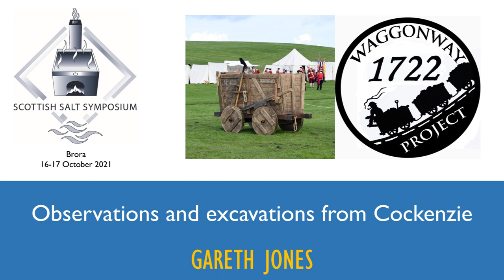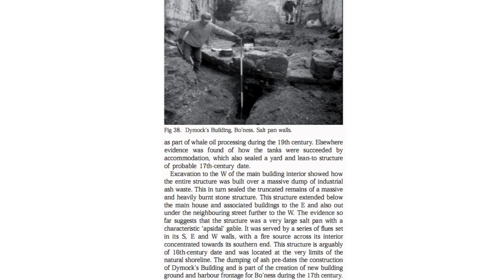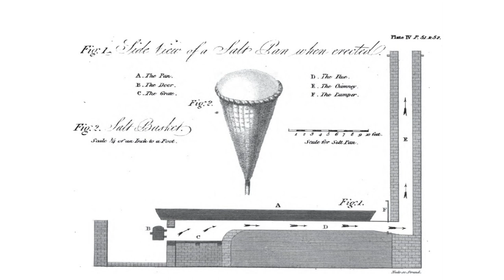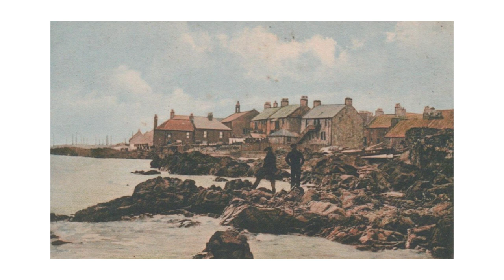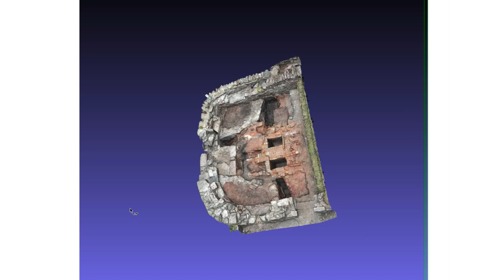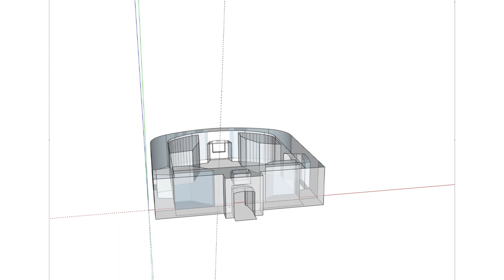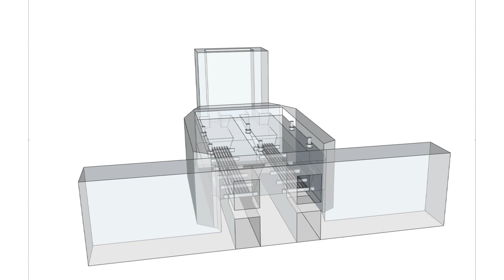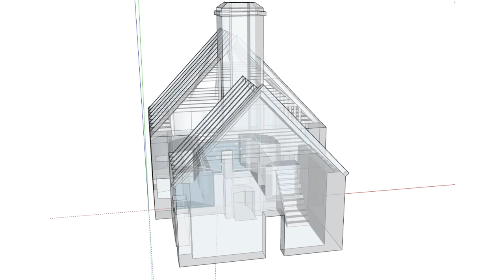A 17th century Pan House in Cockenzie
Conservation architect Gareth Jones presents the results of recent community excavations carried out by the 1722 Waggonway Project of a remarkably well-preserved 17th pan house, hiding in plain site on the Cockenzie shore.